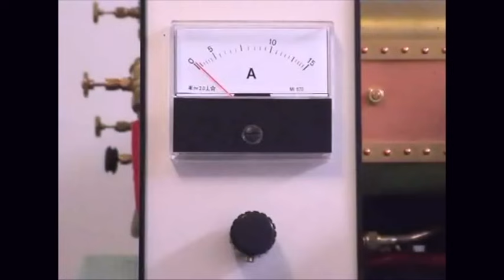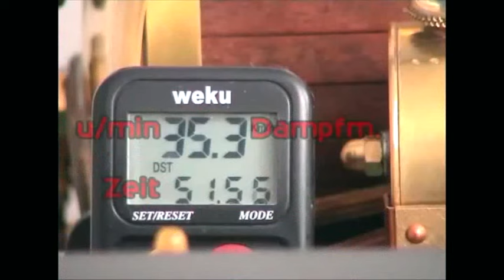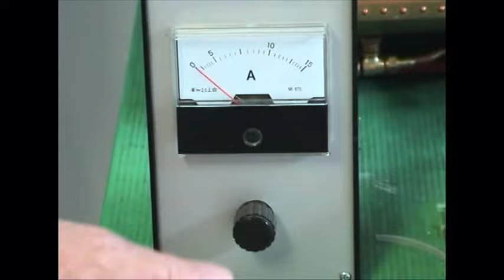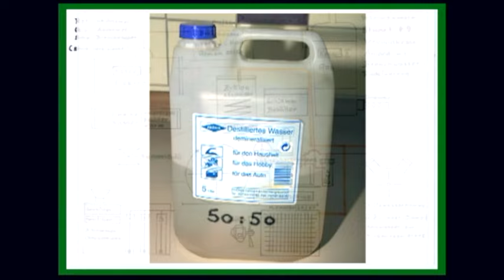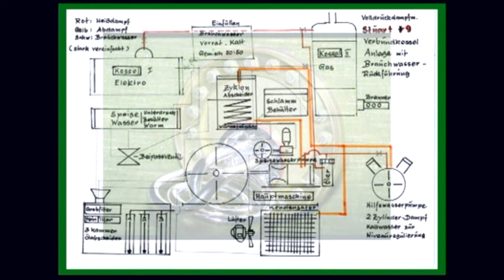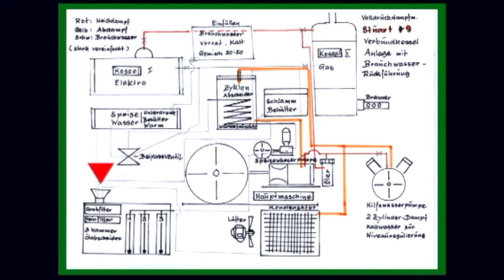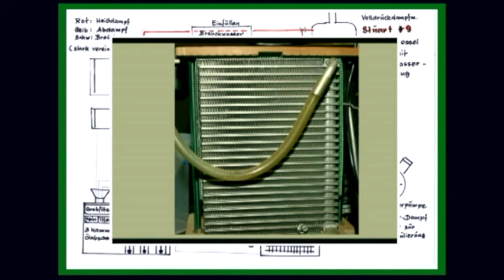Dampfkraftwerk Erwin Ostermeier avi